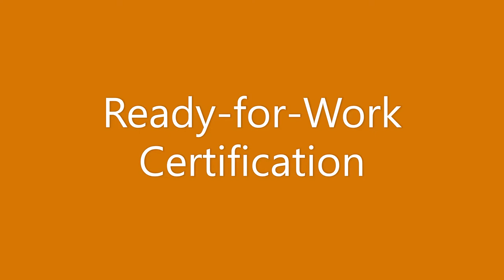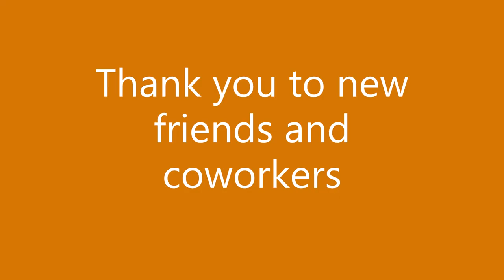ASBVI Works with PCSSD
Students from Arkansas School for Blind and Visually Impaired worked at central office for 13 weeks as part of their Student Transition Youth Learning Experience program.